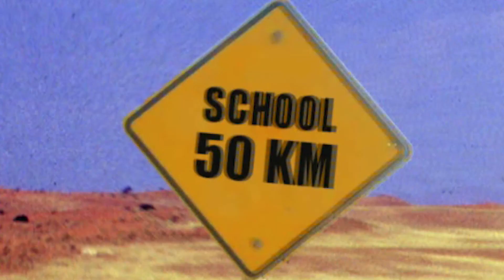Concert voor Rafiq – De wereld van Saidah en Hajari